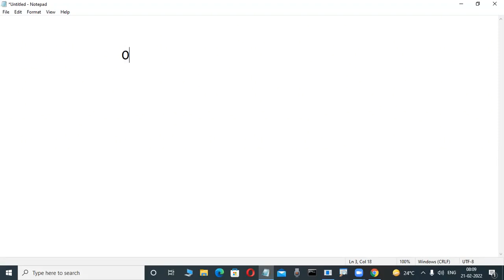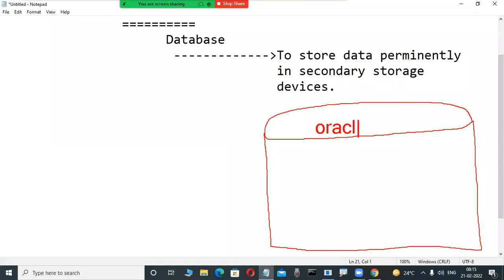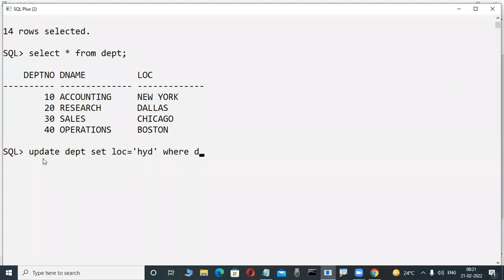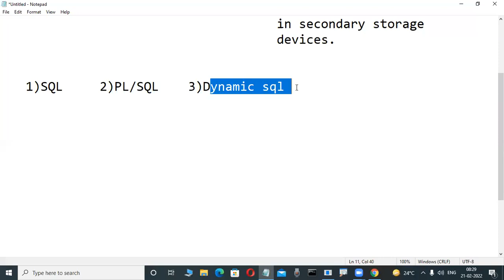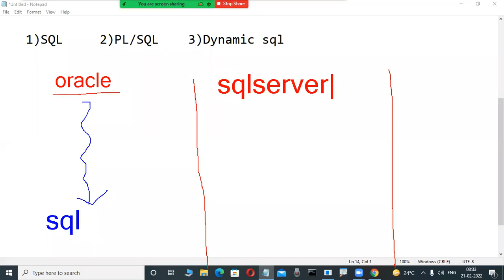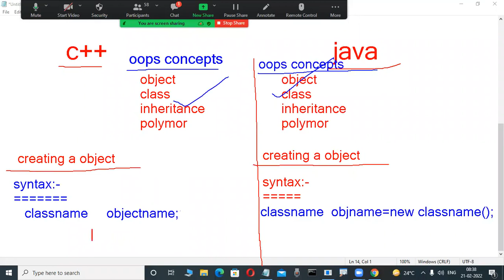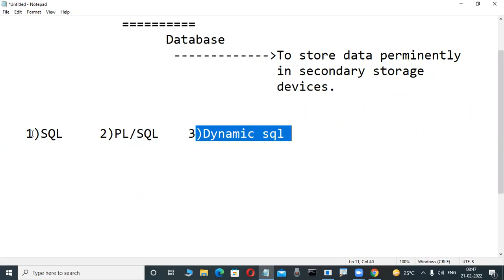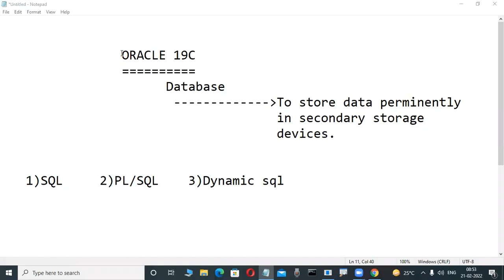ORACLE 19c tutorials || Demo - 1 || by Mr. Murali On 21-02-2022 @8AM IST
ORACLE 19c (SQL & PL/SQL) tutorials || Demo - 1 || by Mr. Murali On 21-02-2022 @8AM IST
oracle tutorial
oracle dba training videos
oracle 11g architecture explanation
oracle 12c tutorial for beginners
oracle 12c new features
oracle 12c installation on linux
oracle 12c architecture
oracle 12c installation
oracle 12c dba training videos
oracle 12c rac installation on linux
Java tutorial by durga sir